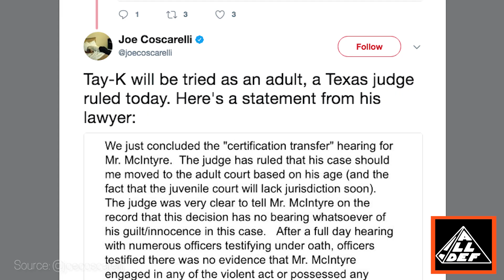Tay-K Being Tried as an Adult for Murder | All Def Music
17-year-old rapper Tay-K will be tried as an adult for capital murder committed back in 2016. He's known for his song "The Race" which was 49th on Billboard.

Staring: Justin Styles
Producer: Serena Powell and Justin Styles
Edited by: Bhakti Duran
Uploaded By: Troy Emmons